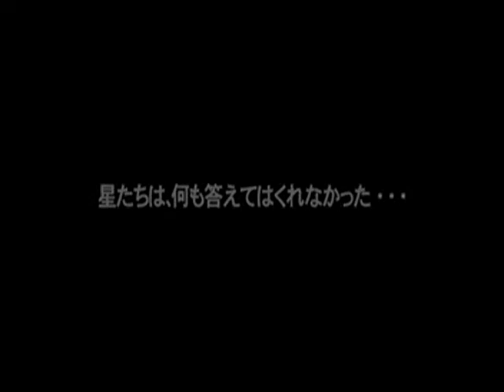R-Type Tactics psp trailer II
Poco dopo gli annunci diffusi

tramite la stampa giapponese, Irem

ha presentato il trailer di R-type

Tactics II: Operation Bitter

Chocolate che vedete in questa

pagina.

Il video è una lunga sequenza in

computer graphic che ci riporta

alle atmosfere del primo episodio,

con decine di unità impegnate in

una tipica battaglia spaziale. Le

immagini confermano invece la

struttura "strategica" e le

ispirazioni alla serie sparatutto,

ad esempio nell'astronave verde

ripresa dal terzo stage del coin-op

originale.